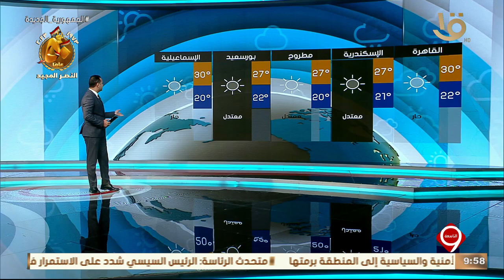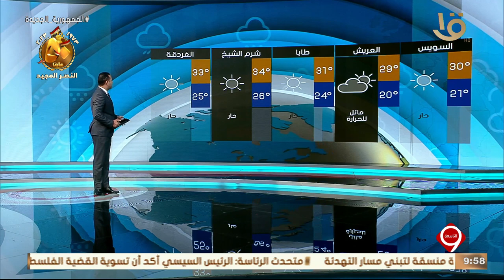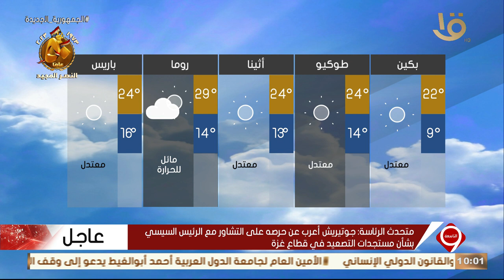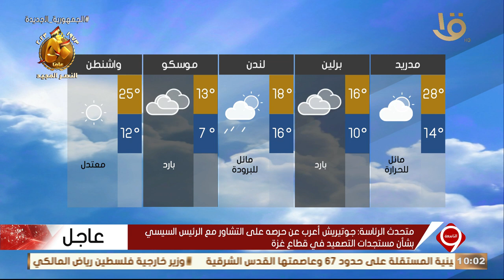بيان بدرجات الحرارة المتوقعة غدا